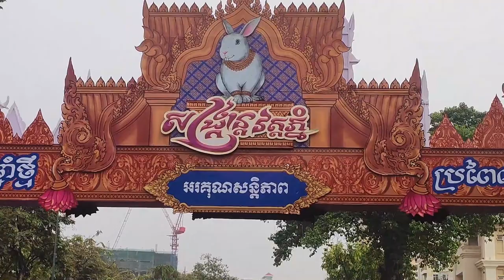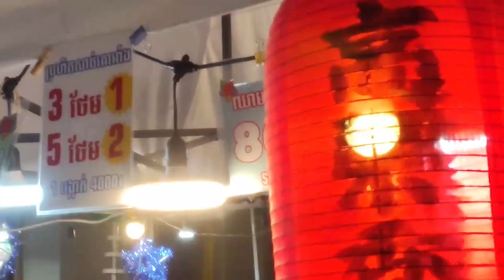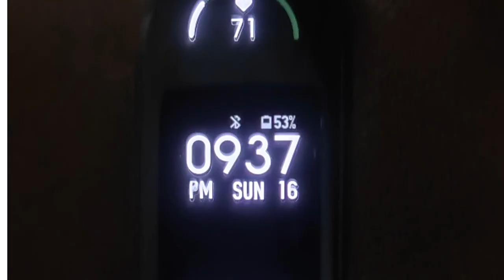day1_2_3 Songkran wat Phnom Khmer new year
Songkran is a term derived from the Sanskrit word, saṅkrānti (or, more specifically, meṣa saṅkrānti)[clarification needed] and used to refer to the traditional New Year for Buddhist calendar celebrated in Bangladesh, Cambodia, Laos, Myanmar, Sri Lanka, parts of northeast India, Thailand, parts of Vietnam and Xishuangbanna, China.[2][3] It begins when the sun transits the constellation of Aries, the first astrological sign in the Zodiac, as reckoned by sidereal astrology.[4] It is related to the equivalent Hindu calendar-based New Year festivals in most parts of South Asia which are collectively referred to as Mesha Sankranti.

•Official name

Different names denote the festival across South and Southeast Asia
Regional names
သင်္ကြန် (Burmese)
មហាសង្ក្រាន្ត (Khmer)
ປີໃໝ່ (Lao)
泼水节 (Mandarin)
संक्रांति (Sanskrit)
අලුත් අවුරුද්ද (Sinhalese)
มหาสงกรานต์ (Thai)